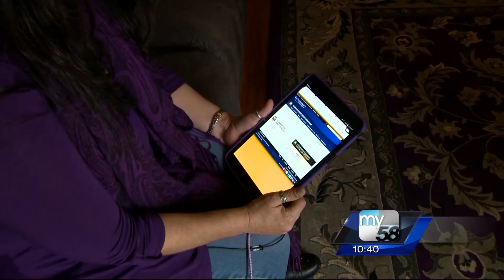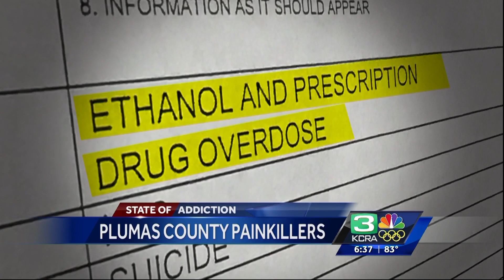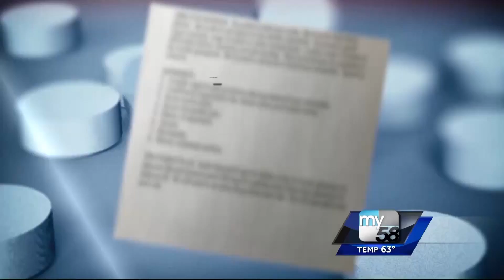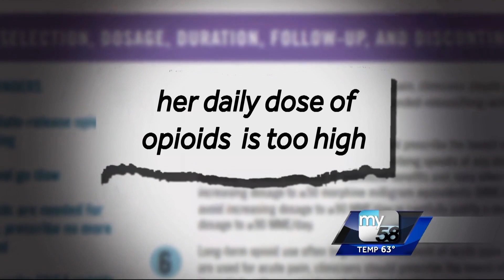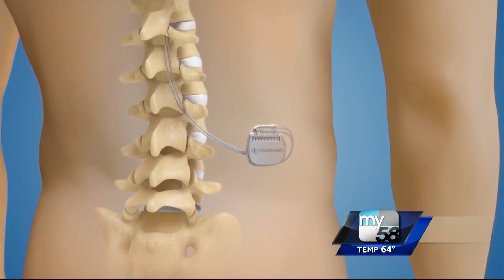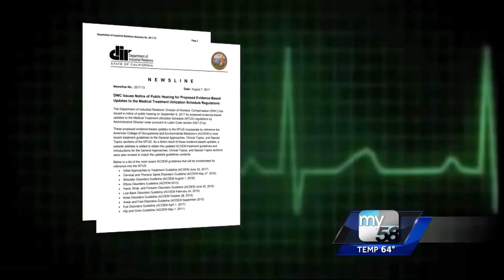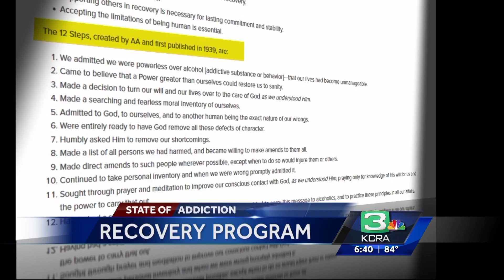KCRA 3 Edward R. Murrow Entry: State of Addiction